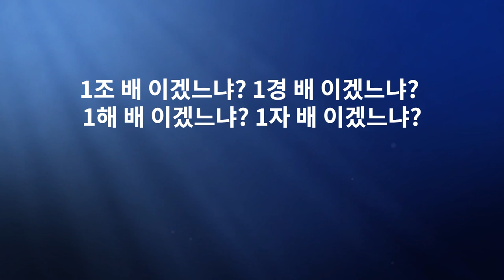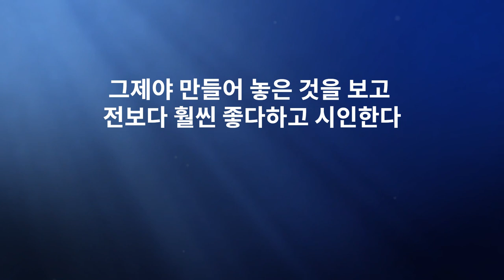JMS 수요말씀 정명석 목사 설교 제 때 제 역사를 하시는 하나님 기독교복음선교회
JMS 수요말씀 정명석 목사 설교 기독교복음선교회
제 때 제 역사를 하시는 하나님